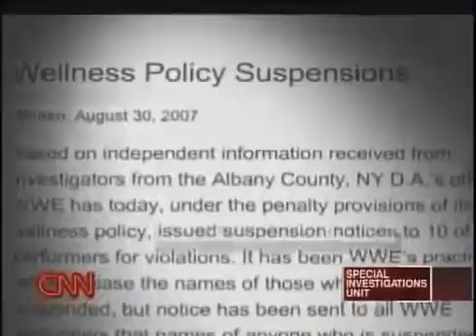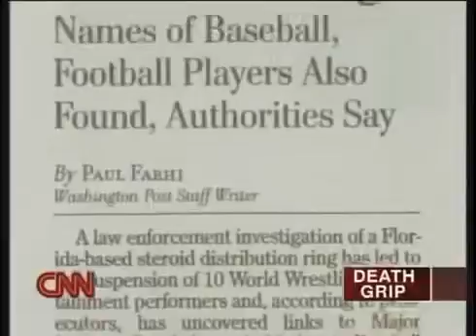Horrible tiro libre cobrado por Messi ante México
Horrible cobro de tiro libre de Messi ante México. Messi mandó el balón a las nubes tras cobrar una falta durante el partido entre México y Argentina.